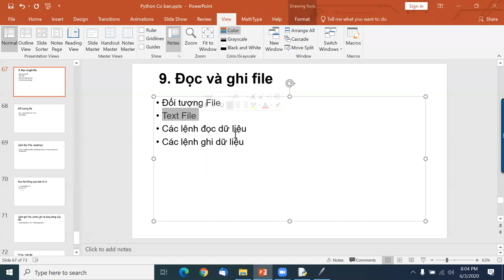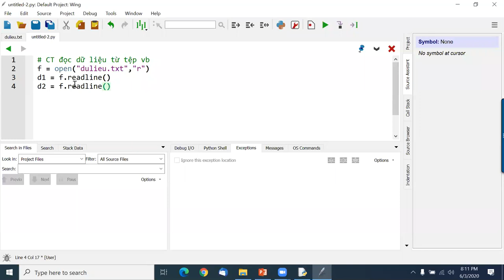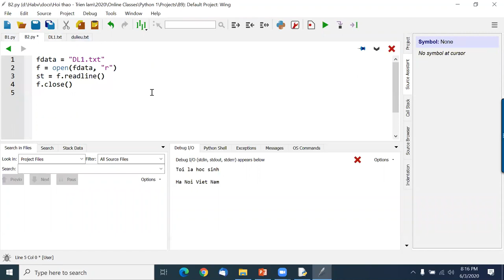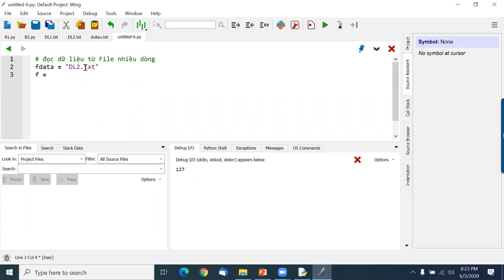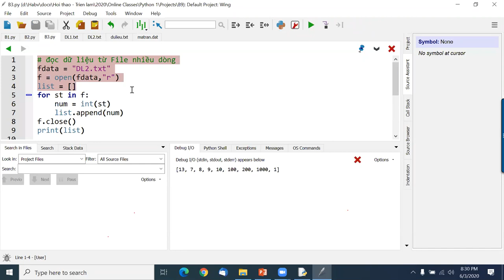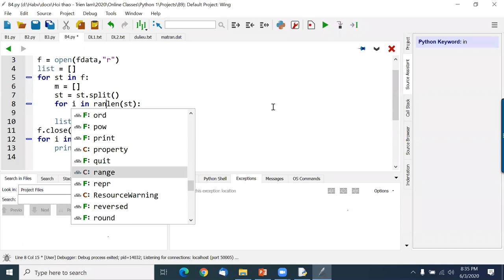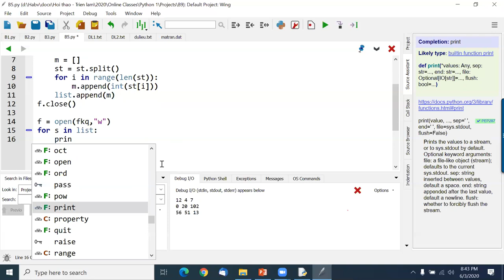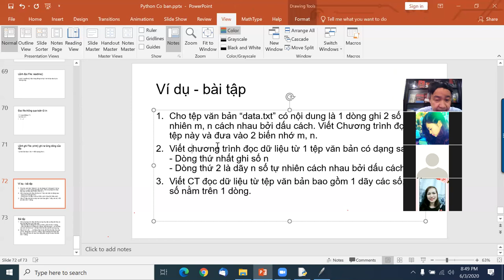B9-P1Python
Buổi học 9 - Python Online.